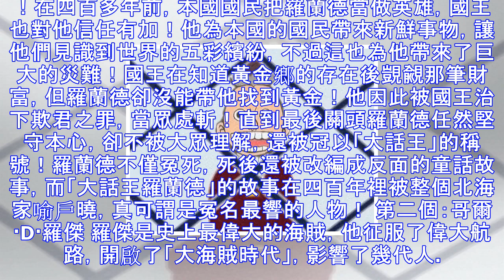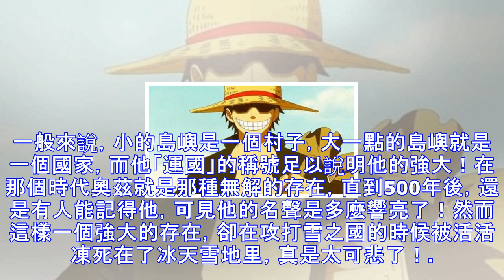海賊王：名聲最響的三個人！一個蒙冤致死！一個被活活凍死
雖然《海賊王》這部動漫的歷史只有二十來年，但它為我們展示的歷史卻有900多年，從空白的一百年到現在路飛團大鬧蛋糕島，歷史長河中出現了不少聲名鵲起的人物，然而《海賊王》中已知的名聲響亮到超越一個時代的卻只有三個人！這名聲最響的三個人中，第一個被冤死，第二個屬於自殺，第三個傻傻的被凍死！ 第一個：蒙布朗·羅蘭德 羅蘭德是《海賊王》歷史上有名的探險家和植物學家，他曾遊歷四海，幫助了很多人：在加亞島，他救了香迪亞一族，與大戰士卡爾葛拉成為朋友，經過了四百多年，任然被香迪亞一族感謝！在德雷斯羅薩，羅蘭德救了被欺凌的小人族，直到現在還被整個咚塔塔族當做英雄銘記！在四百多年前，本國國民把羅蘭德當做英雄，國王...
源: pixpo